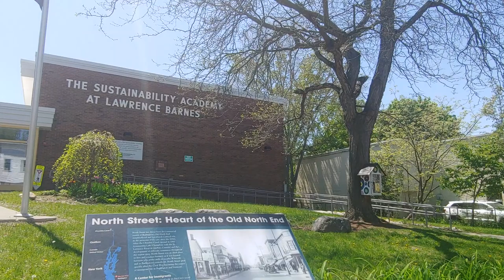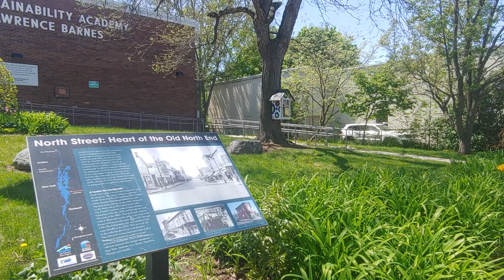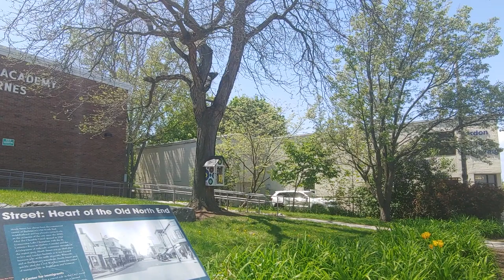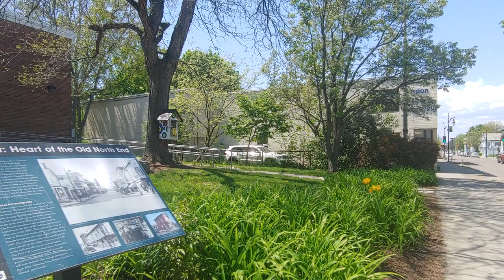Lawrence Barnes, Lumber Baron!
Thanks to the vision of Lawrence Barnes, he revitalized the lumber industry in Burlington.  By 1850, the native timber had been completely used and only stumps remained.

Lawrence Barnes "arrived in Burlington in 1855".  At that time,  "Burlington [was] a small village of about 4,000 people."  "By the 1870's, Barnes' lumber firm was doing a business exceeding $4,000,000 annually.  The lumber industry reached its peak in Burlington in the decade of the 1870's.  By 1873 the industry sold its largest amount of lumber...while giving employment to 760 men.  In that year, Burlington qualified as the third leading lumber port in the United States, just behind Chicago and Albany, New York."-Historic Guide To Burlington Neighborhoods by David Blow. All quotations are from page 120.

I post pictures and/or videos daily!